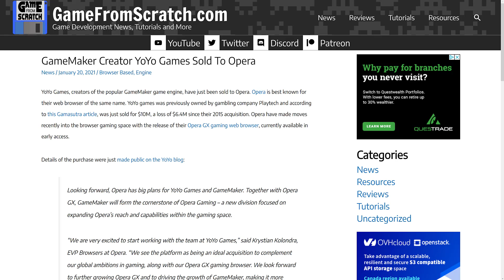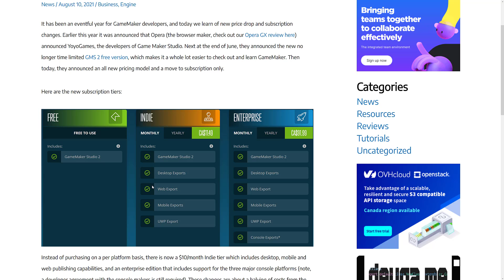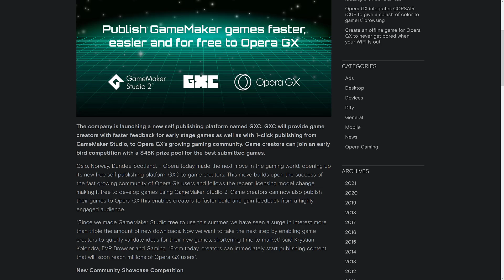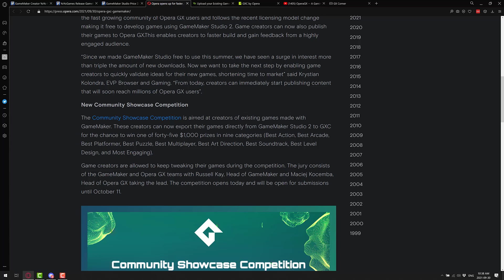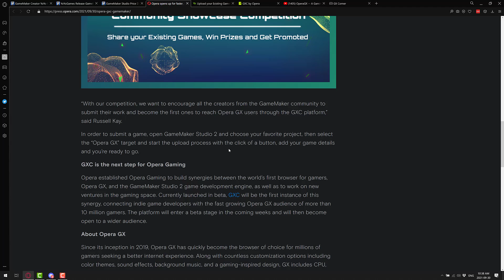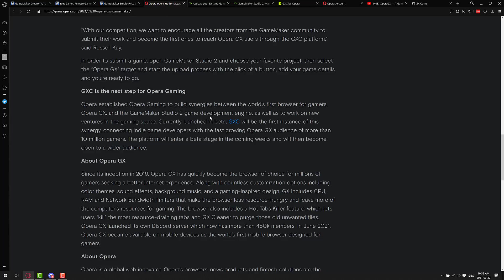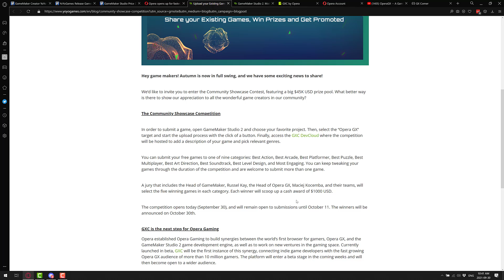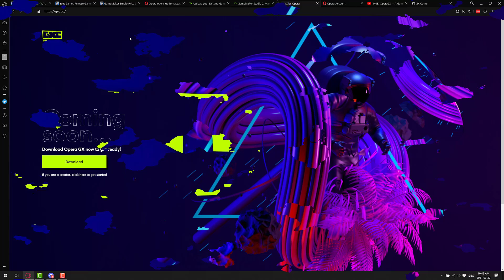GXC Indie Platform by Opera -- Free 1-Click GameMaker Publishing -- $45K Contest Announced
After buying YoyoGames, the makers of GameMaker Game Engine, there have been several announcements, leading to today with their launch of GXC, a new platform for indie developers to publish their GameMaker Games for free using a 1click workflow, as well as a $45K in prizes contest.